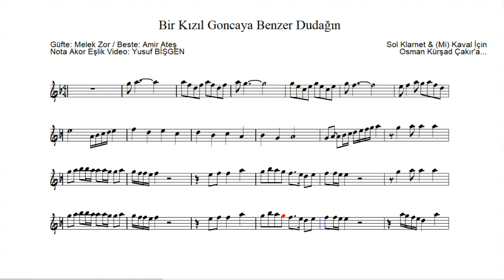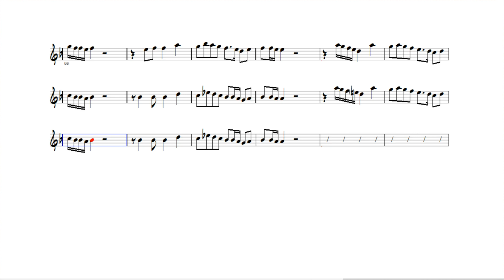Sol Klarnet & (Mi) Kaval İçin Nota Eşlik - Bir Kızıl Goncaya Benzer Dudağın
Bir Kızıl Goncaya Benzer Dudağın
Güfte: Melek Zor
Beste: Amir Ateş
Nota Akor Eşlik Video: Yusuf BİŞGEN
Osman Kürşad Çakır'a...
“Feci, quod potui, faciant meliora potentes. ”

karaoke videoları
eğitici kanallar
eğitici video
eğitim
nota eğitimi
enstruman eğitimi
çalgı eğitimi
içeriğinden oluşmaktadır.